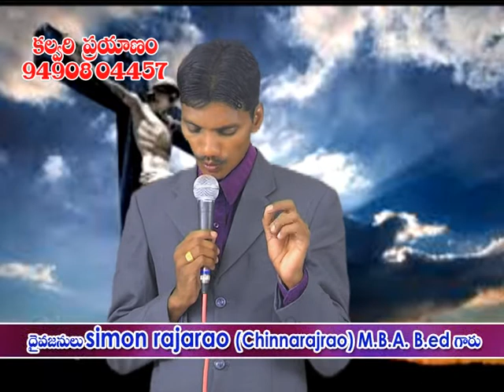Bali (simon garu 13-07-17)